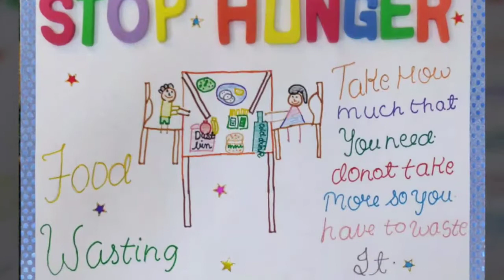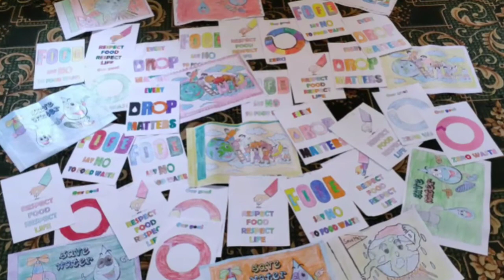World Food Day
By the Dua Mubarak of Aqa Moula TUS and the guidance of Attalim, Saifee School -Udaipur with the coordination of Dana Committee and Robinhood Army organised various activities on the WORLD FOOD DAY.
A food bank was setup in Saifee School. Students, teachers and mumineen of Udaipur contributed non-perishable food items in it. Members of Dana Committee packed the food items which were distributed by the students of Saifee School in coordination with Dana committee, Udaipur.
Students contemplated and generated ideas in an Interhouse competition  of Mind mapping. The topics were Zero Hunger-2030, Malnutrition, Hunger Crisis and World Food Day.